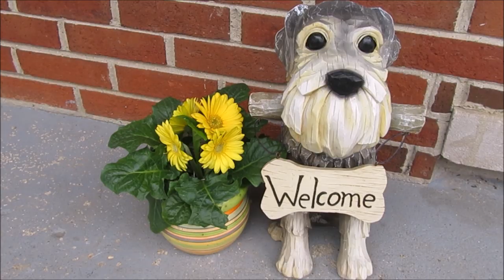BODHI DOG Tear Stain Remover | BODHI DOG Doggie Breath Spray | Life With 6 Schnauzers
BODHI Dog Tear Stain Remover

BODHI Dog Doggie Breath Spray